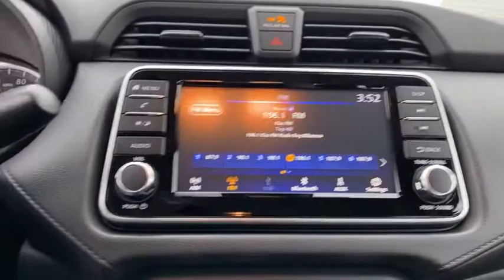2021 Nissan Versa Weatherford, Fort Worth, Granbury, Saginaw, Dallas, TX ML806756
Brilliant Silver Metallic New 2021 Nissan Versa available in Fort Worth, Texas at Fort Worth Nissan. Servicing the Weatherford, Granbury, Saginaw, Dallas, TX area.
2021 Nissan Versa 1.6 S - Stock#: ML806756 - VIN#: 3N1CN8DV9ML806756

3451 West Loop 820 S

Brilliant Silver Metallic 2021 Nissan Versa 1.6 S FWD CVT 1.6L 4-Cylinder DOHC 16VbrbrRecent Arrival! 32/40 City/Highway MPG